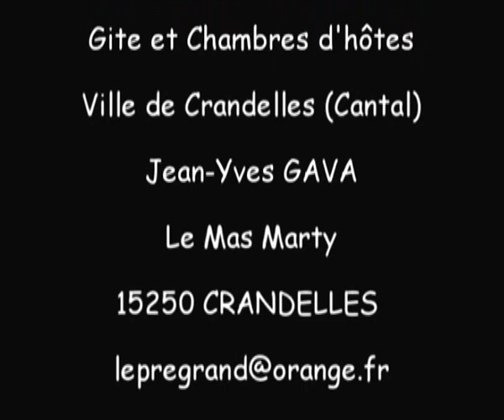Le Pré Grand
Gite et Chambres d'Hôtes.